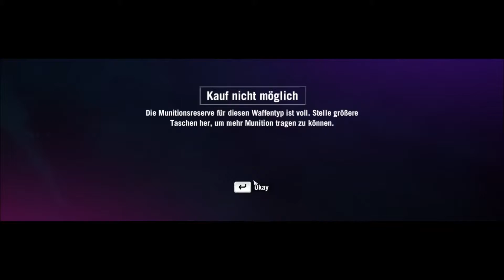FAR CRY 4 #067 – Crazy Shit [HD+] | Let's Play Far Cry 4